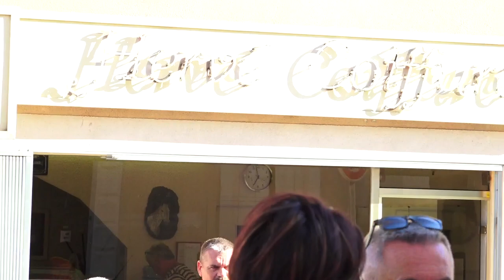MARGUERITTES 30 JUIN 2020 La fête à JEAN LUC.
JEAN LUC 37 ans à coiffer les Marguerittois  mais aussi, assistance sociale, conseiller ou...sélectionneur de NIMES olympique, expert conseil en jardinage, pêche, et surtout une passion..les cèpes dans l'AIGOUAL et  la LOZERE.Un chic type a qui l'on souhaite BONNE RETRAITE